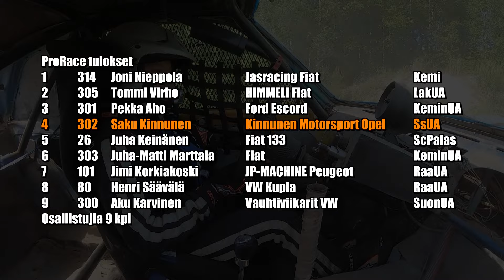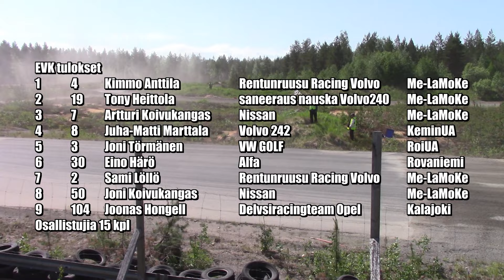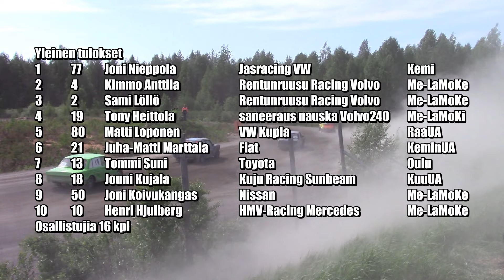Vlog - Testikisa ennen Poikkinaintiajoja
Saku kurvaili EVK-Liigan ostoksella testikisan Kuivaniemellä JokkisRacen kilpailussa. Ensitestien jälkeen on vaihdettu tulpat ja puola, putsattu suuttimet ja säädetty ajoitusta ja nyt auto pelasi hyvin. Menee kuitenkin penkkiin säätöön vielä ennen Poikkinaintiajoja joissa Saku ajaa ensimmäistä kertaa elämässään Heinäkuun puolessa välissä.